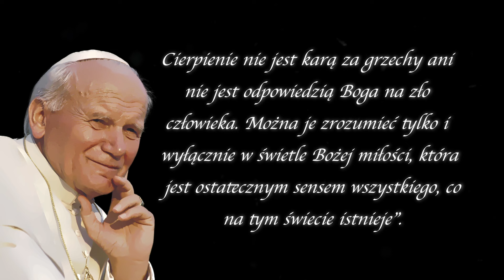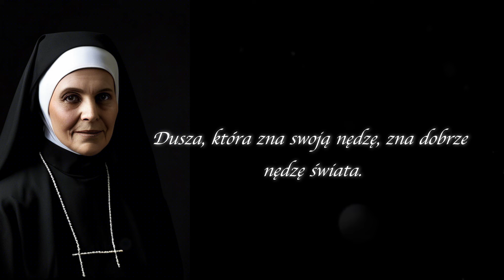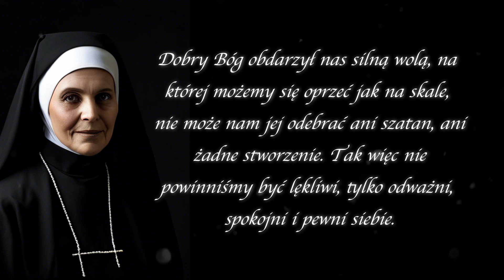Piękne cytaty od świętych, które pokrzepią naszą duszę.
Czas świąt, to czas na kontemplację naszej duszy. Możemy zastanowić się nad naszym życiem, co dla nas jest ważne, jakie mamy cele, jakie są nasze priorytety. Dobrą pomocą w szukaniu spokoju duszy, jest rozważanie nad cytatami mądrych ludzi. W dzisiejszym odcinku przygotowałem cytaty od świętych, które pokrzepią nasze serca oraz duszę. Pokrótce opiszę każdego świętego, aby bardziej utożsamiać się z wybranym świętym:

Jan Paweł II, z imienia Karol Józef Wojtyła, był papieżem Kościoła katolickiego. Urodził się w Polsce i był pierwszym nie-Włochem na stanowisku papieża od ponad 450 lat. Był papieżem od 1978 roku aż do swojej śmierci w 2005 roku. Jan Paweł II był jednym z najbardziej wpływowych papieży w historii, znany z szerokiego zakresu działań, w tym z jego pielgrzymek do różnych krajów, jego zaangażowania w dialog międzyreligijny, jego encyklik o etyce społecznej i jego wpływu na upadek komunizmu w Europie Wschodniej. Jego pontyfikat trwał przez 27 lat, co czyni go jednym z najdłużej panujących papieży w historii. Jan Paweł II był również uznawany za świętego przez Kościół katolicki, a jego kanonizacja miała miejsce w 2014 roku.

Święty Franciszek z Asyżu, znany również jako św. Franciszek, był włoskim świętym i założycielem zakonu franciszkanów. Urodził się w 1181 lub 1182 roku w Asyżu we Włoszech. Jego życie i nauczanie były skoncentrowane na prostocie, ubóstwie, miłości do Boga, miłości do bliźniego i trosce o środowisko naturalne. Franciszek znany jest ze swojej miłości do ubogich oraz za swoją więź z naturą i zwierzętami. Założył Zakon Braci Mniejszych, który propagował życie ubogie i służbę ubogim.

Święty Augustyn z Hippony, znany również jako św. Augustyn, był jednym z najbardziej wpływowych teologów i filozofów w historii Kościoła katolickiego. Urodził się w 354 roku w Tagaste, w dzisiejszej Algierii. Augustyn był początkowo manichejczykiem, ale później nawrócił się na chrześcijaństwo i został biskupem Hippony, także w dzisiejszej Algierii.
Jego pisma teologiczne i filozoficzne, takie jak "Wyznania" i "O miłości do Boga", mają ogromne znaczenie dla chrześcijańskiej teologii i filozofii. Augustyn wpłynął na kształtowanie wielu doktryn chrześcijańskich, w tym na doktrynę o łasce, grzechu pierworodnym, wolnej woli i wiecznym życiu.

Święta Teresa z Avili, znana również jako św. Teresa od Jezusa, była hiszpańską mistyczką, pisarką i zakonnicą. Urodziła się w 1515 roku w Avili, w Hiszpanii. Teresa jest uważana za jedną z najwybitniejszych postaci w historii hiszpańskiej literatury duchowej i jest znana ze swoich dzieł, w których opisuje swoje mistyczne doświadczenia oraz nauczanie na temat modlitwy i życia duchowego. Jako zakonnica, Teresa założyła Karmelitanki Reformowane, zakon, który promował życie kontemplacyjne i surowe przestrzeganie reguły zakonnej. Jej reformy zakonne miały na celu przywrócenie ściślejszej dyscypliny i duchowości w klasztorach karmelitańskich.

Święty Tomasz z Akwinu, był włoskim dominikaninem, teologiem i filozofem średniowiecznym. Urodził się w 1225 roku w Akwinie we Włoszech. Tomasz jest uznawany za jednego z najwybitniejszych myślicieli Kościoła katolickiego oraz jednego z największych teologów i filozofów w historii chrześcijaństwa. Jego najbardziej znane dzieło to "Suma teologiczna", monumentalne dzieło teologiczne, które integruje teologię katolicką z filozofią arystotelesowską. Tomasz był również autorem licznych innych prac filozoficznych, teologicznych i egzegetycznych, które miały ogromny wpływ na rozwój myśli katolickiej i filozoficznej. Święty Tomasz był znany z poszukiwania harmonii między wiarą a rozumem oraz za jego wkład w rozwój scholastycznego podejścia do teologii i filozofii.

Święty Antoni jest znany przede wszystkim jako kaznodzieja i nauczyciel, który głosił Ewangelię w różnych regionach Europy. Był także ceniony za swoją wiedzę teologiczną i egzegetyczną. Jego kazania były znane ze swej prostoty, jasności i mocy przekazu. Ponadto, św. Antoni jest powszechnie uważany za patrona zaginionych rzeczy, a wiele osób zwraca się do niego w modlitwie w celu pomocy w odnalezieniu zgubionych przedmiotów. Zmarł w 1231 roku w Padwie we Włoszech, gdzie został pochowany w bazylice, która została później nazwana jego imieniem.

Święta Katarzyna ze Sieny, była włoską mistyczką, teologiem, pisarką i dominikanką. Urodziła się w 1347 roku w Siennie we Włoszech. Od młodości przejawiała zdolności duchowe i w wieku 16 lat wstąpiła do III Zakonu Dominikańskiego.Święta Katarzyna jest znana ze swojej głębokiej kontemplacji, mistycznych wizji oraz zaangażowania w życie społeczne i polityczne swojego czasu. Była doradcą wielu ważnych postaci politycznych i kościelnych swojej epoki, w tym papieży i władców.
Jednym z jej najbardziej znanych osiągnięć było przekonanie papieża Grzegorza XI do powrotu z awiniońskiego niewoli do Rzymu, co miało miejsce w 1377 roku. Katarzyna jest również ceniona za swoje pisma teologiczne, w tym za Listy oraz dzieło "Dialog".